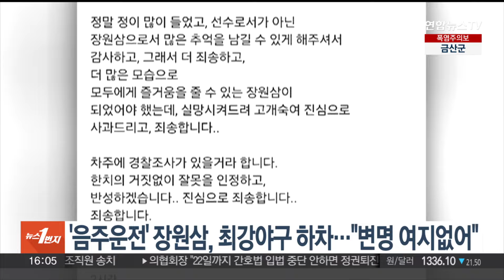'음주운전' 장원삼, 최강야구 하차…"변명 여지없어" / 연합뉴스TV (YonhapnewsTV)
'음주운전' 장원삼, 최강야구 하차…"변명 여지없어"

부산에서 대낮 음주운전으로 사고를 낸 전 프로야구 선수 장원삼이 SNS에 사과문을 올렸습니다.

장원삼은 어제(18일) 자신의 SNS에 "음주운전 접촉 사고를 낸 것이 맞다"라면서 "변명의 여지 없이 사과드린다"고 밝혔습니다.

이어 사고 전날 새벽 늦게까지 지인들과 술자리를 가졌고, 당일 정오 무렵 숙취가 남아 있는 상태로 운전대를 잡았다고 설명했습니다.

장원삼은 출연 중인 예능 프로그램 '최강야구'에서 자진 하차하겠다고 밝혔습니다.